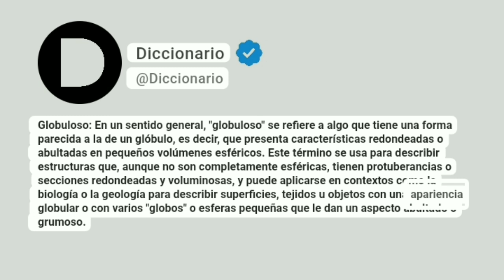Globuloso Significado En Español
Globuloso: En un sentido general, "globuloso" se refiere a algo que tiene una forma parecida a la de un glóbulo, es decir, que presenta características redondeadas o abultadas en pequeños volúmenes esféricos. Este término se usa para describir estructuras que, aunque no son completamente esféricas, tienen protuberancias o secciones redondeadas y voluminosas, y puede aplicarse en contextos como la biología o la geología para describir superficies, tejidos u objetos con una apariencia globular o con varios "globos" o esferas pequeñas que le dan un aspecto abultado o grumoso.